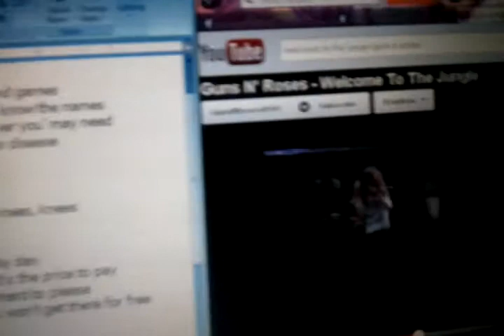Another Boo Story :)